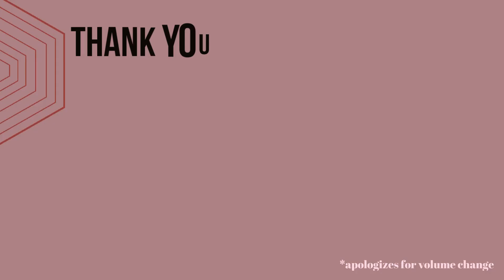FAM[ILY] Series Episode 2: Joyce L.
Today we had the pleasure to introduce on HKL4U second episode of the FAM[ILY] series a woman who I have known and who I definitely do cherish in my life. I think her story is phenomenal and needs to be told. Joyce L. is a daughter of 9, wife, sister, and mother of two beautiful daughters, and a grandmother of 5.  Joyce L. tells her story of how she dealt with the trials and tribulations of enduring breast cancer and ectopic pregnancy within her family and herself. Today we go in deep and ask questions about how she overcomes life and started her own business.

The new FAM[ILY] series is about being able to tell the people you love their stories but also the way of life for them. For we all have different walks of life. The inspiration behind the Family series is to be able to tell and impact the people that you love "I love you" and the ones who are going through this exact feeling to know that they're not alone. For ALL of us have a story to tell.